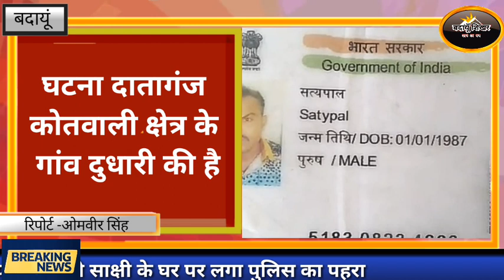दातागंज क्षेत्र के दुधारी गांव में बिजली करन्ट की चपेट में आने से युवक की मौत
BUDAUN SHIKHAR